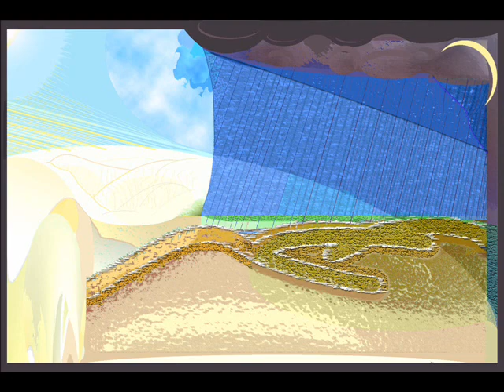Art and Music; "The meanderings of wonders" by George Ulysses (Zoomar) Gould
Multi-media video